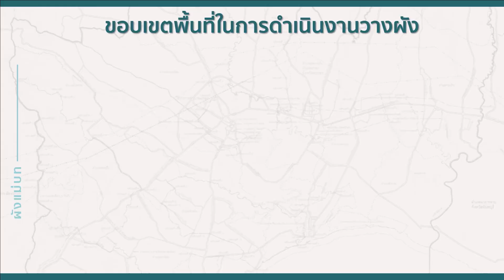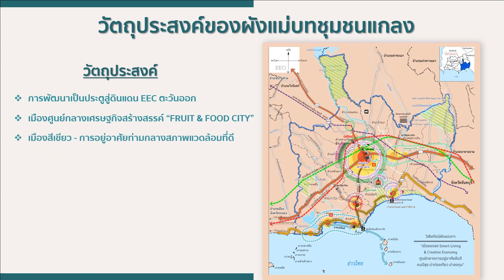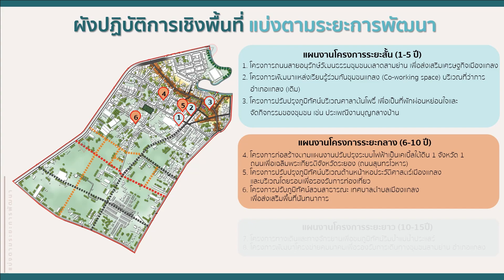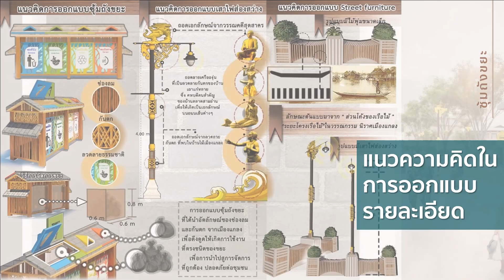DF ผังพื้นที่เฉพาะชุมชนแกลง จังหวัดระยอง